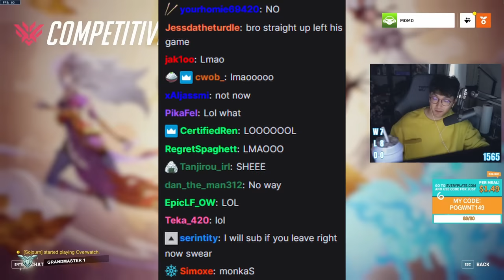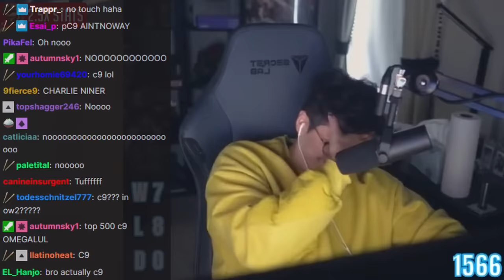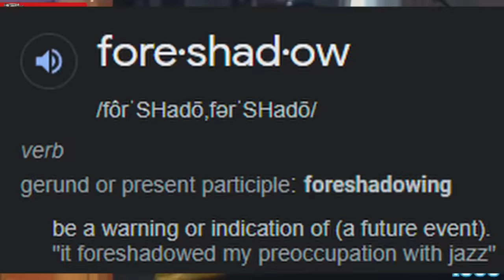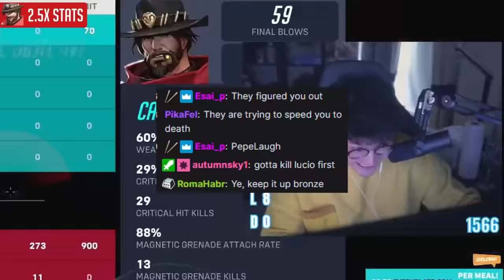The #1 McCassidy in the WORLD vs 5 BRONZE players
I HOPE YOU GUYS ENJOYED THE VIDEO!

Swordland Remix used in last match was made by GoDnEzZ (go check out his stuff :D)